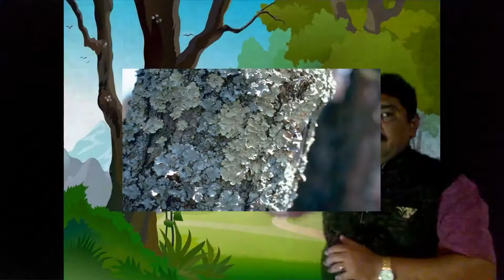industrial melanism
best example which supports theory of natural selection.
leave your comments about the vedio